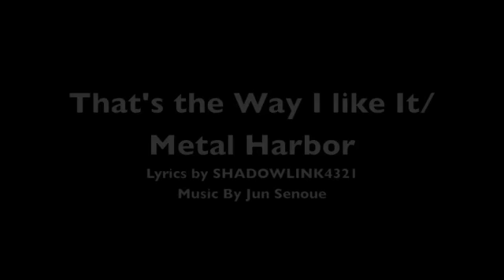Metal Harbor/That's the Way I like It ( with Lyrics )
P.S. the one in the download link is Waaayyy better than
this one. I didn't want to post up the link until I perfected the song a bit.

Whoo! Alright!

Let's Go.

You Got To know That I'm running Here
( everyday right Now)
There's not one thing that's gonna give me fear
( ain't no fear in me)

The one that comes with me
the one that's on my side
they better be fast cause I'm not one to slow down

It's gonna be the longest trip I've ever known
( it's gonna be real long)
it's one I know I have to Do alone
( gotta do it Myself)

Cause I know that my speed and skill is what I'm gonna need, and I know that this road is gonna be real hard.

But that's the way I'm gonna go
It's the road I'm gonna take Right now
You're gonna know I'm comin' by
and That's the way I Like It.